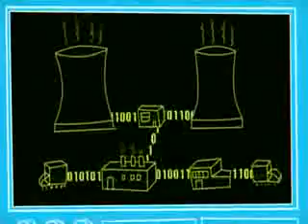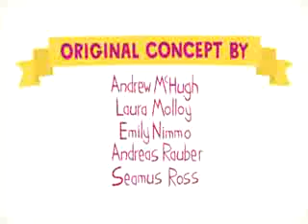Digital Preservation and Nuclear Disaster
European Digital Preservation - first animaiton